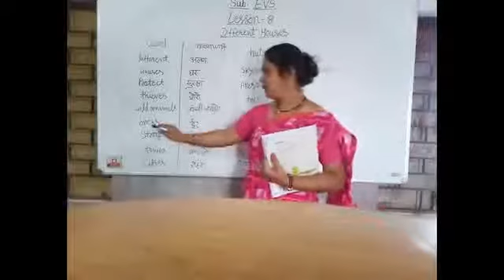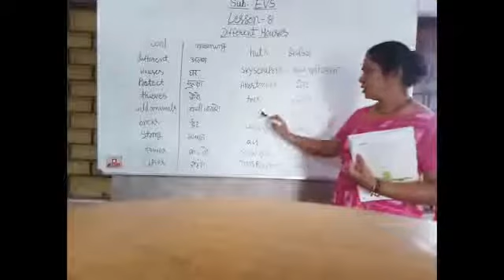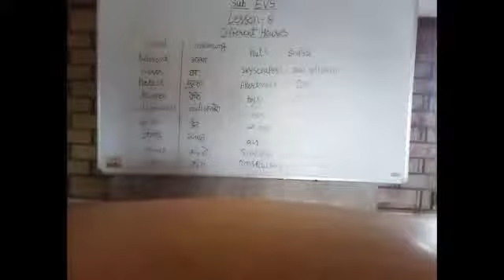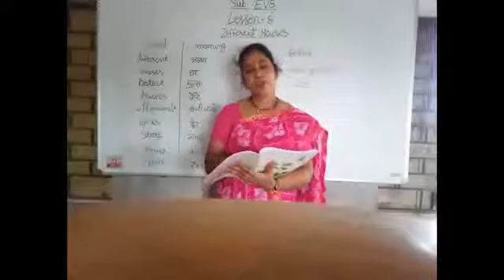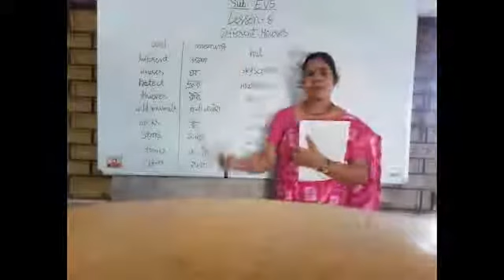September 13, 2021(2)